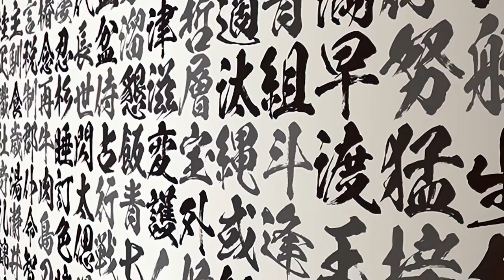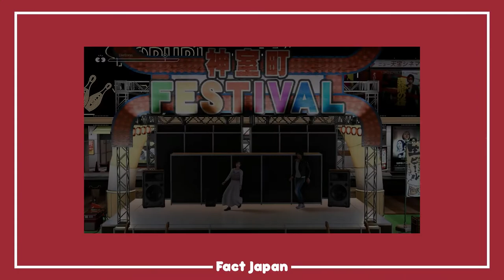¿Qué es el Manzai?